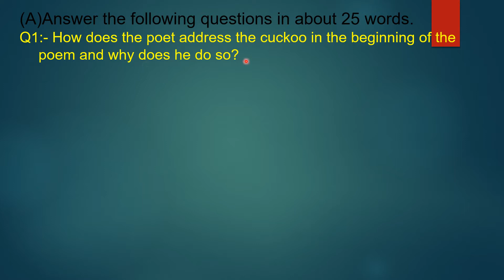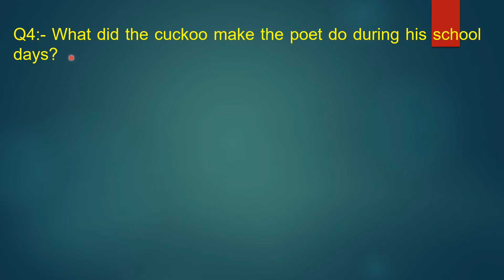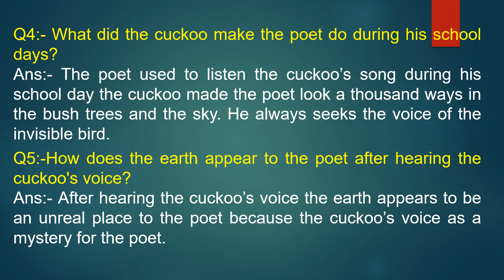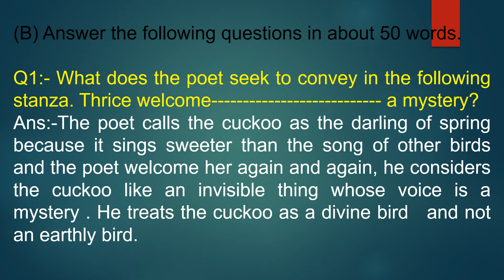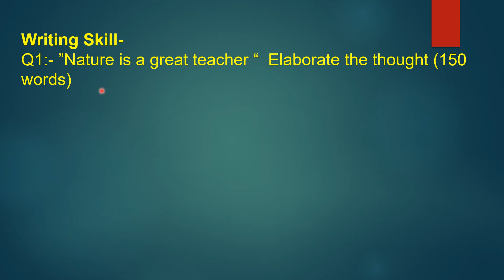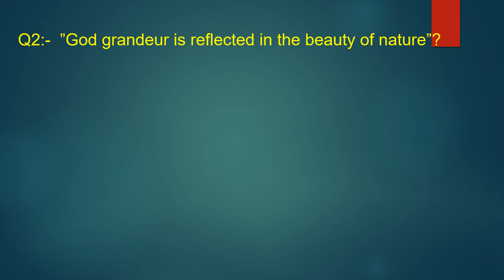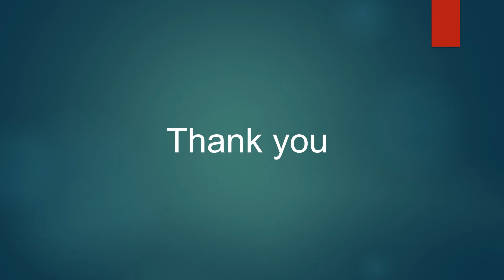60| Digital Lecture| Class-10| English- "To the Cuckoo" (Worksheet)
It covers a topic of Subject- "English- " Chapter-04, To the Cuckoo" (Worksheet)